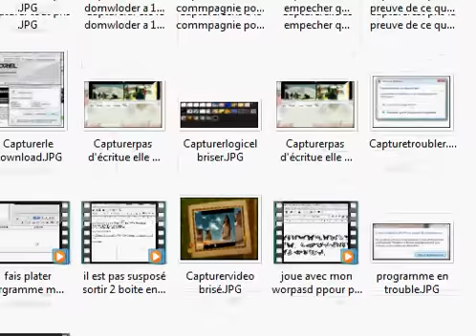quand je clic pour fermer ca fais caca montre un dossier ai pris sur elle